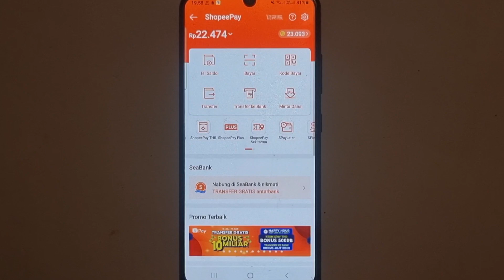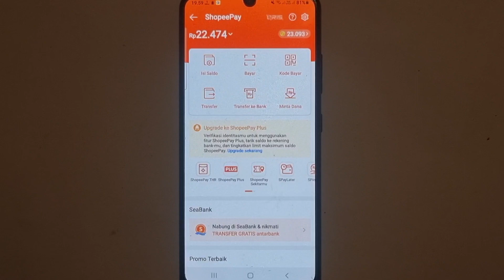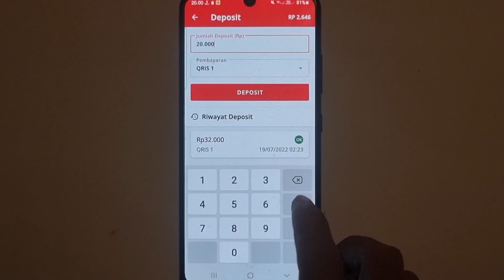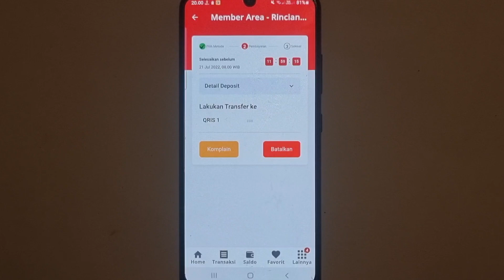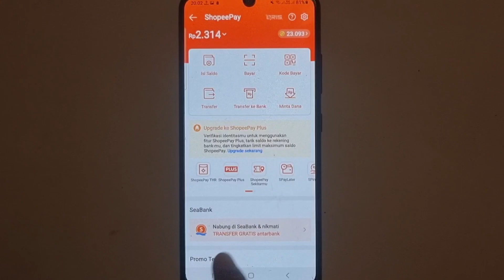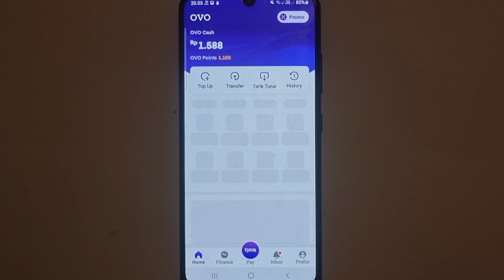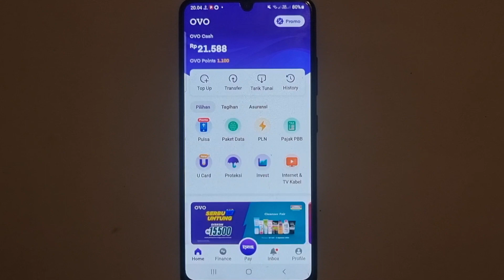Cara Transfer Saldo Shopeepay Tanpa verifikasi Ktp Dan upgarade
jalan pintas transfer saldo shopeepay tanpa upgrade ke shopepay plus